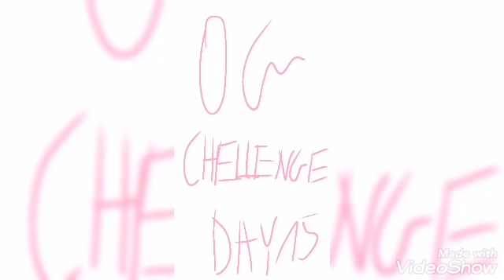Oc chellenge Day 15 sleepy Mangle. 💕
Maiko Manami#